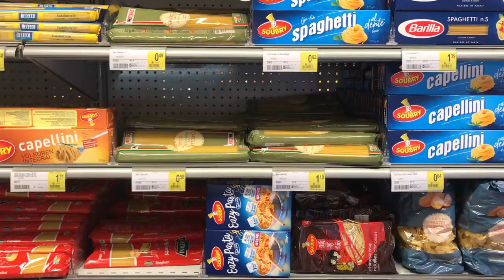COOKING WITH NINA : la recette ITALIENNE de la carbonara (miam vibes)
Hello les boyz and girls !!

Voilà la recette écrite pour que ça soit plus simple pour vous de la refaire à la maison :
Ingédrients : pâtes, lardons (ou guanciale), oeufs, parmesan (ou pecorino)
1 - mettez de l'eau à bouillir, salez la (un peu mais pas trop !!)
2 - faites cuire vos lardons (attention arrêtez la cuisson 1 ou 2 minutes avant qu'ils soient cuits)
3 - faites votre mélange oeuf/ parmesan : 1 oeuf entier pour le bol + 1 jaune d'oeuf par personne + parmesan as much as you want little gourmand
4 - lorsque vos pâtes sont à 3 minutes d'être cuites, rallumez le feu sous les lardons
5 - sauvez une tasse d'eau de cuisson des pâtes avant de les égoutter 1 min avant le temps de cuisson conseillé sur le paquet
6 - mettez les pâtes directement dans la poêle chaude avec les lardons et ajoutez un peu d'eau de cuisson
7 - mélangez et laissez le bruit se calmer un peu environ 1min
8 - ajoutez ensuite votre mixture oeuf/parmesan et éventuellement un peu d'eau de cuisson encore
9 - mélangez
10 - si besoin, ajoutez encore de l'eau de cuisson (tout dépend de si vous aimez vos pâtes très crémeuses ou juste un peu, faites comme vous aimez hihi)
11 - et VOILÀ ! Servez + saupoudrez du parmesan sur les pâtes avant de manger si vous voulez, ça donne un côté fancy.
12 - bon app !

Bisousssss